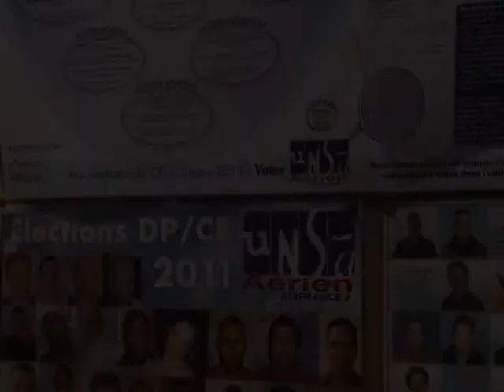Air France: menace de grève des hôtesses et stewards fin juillet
Air France fait face à une menace de grève en pleine période estivale avec un préavis du 29 juillet au 1er août de tous les syndicats d'hôtesses et stewards et de deux syndicats minoritaires de pilotes. Durée: 01:04